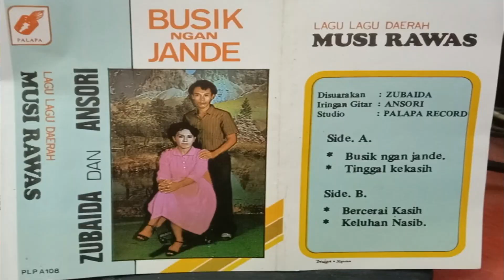ANSORI & ZUBAIDA - TINGGAL KEKASIH - GITAR TUNGGAL BATANGHARI SEMBILAN MUSI RAWAS SUMATERA SELATAN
TEMBANG  LAWAS Gitar Tunggal Sumatera Selatan /BATANGHARI SEMBILAN     / REJUNGAN KITE JEME BESEMAH   1978  DAERAH   - MUARA KELINGI MUSI RAWAS
Judul.    :  TINGGAL KEKASIH
OLEH     ;     ANSORI  & ZUBAIDA
GITAR    :     ANSORI
PRODUKSI  : PALAPA  RECORD 1978
Assalamualaikum  Sanak saudara ,kundang kance gegalenye , khususe jeme kite ...

mengenal dan Melestarikan  Kesenian Daerah, Tradisi ,Budaya, dan Adat  di SUMSEL  Khususnya Besemah Libagh (Sumatera Bagian Selatan)
 Barangkali ade Video sanak -sanak keluarge disini ,  semoga jadi obat Ghindu .

Mohon Maaf jika ada  yang tidak suka dan tidak berkenan. Karena saya hanya Melestarikan Kesenian dan Kebudayaan Sumatera Selatan

NB * penguplaod perdana gitar tunggal lama 1978 an

jangan lupa followw juga SOCIAL MEDIA Kami .

Terima Kasih
Salam Jeme Kite Jeme Besemah
Sumatera Selatan

Batanghari Sembilan
adalah istilah untuk irama musik dengan petikan gitar tunggal yang berkembang di Wilayah Sumatera Bagian Selatan. Dalam pengertian yang lebih luas, Batanghari Sembilan adalah kebudayaan yang berbasis pada sungai. Kebudayaan ini adalah kebudayaan agraris yang selaras dengan alam. Musik yang diekspresikan dari budaya ini bernuansa romantik, melonkolik dan naturalistik. Kebudayaan sungai ini dapat ditunjukkan dari pola pemikiran masyarakat asli yang berjajar di pinggir sungai. beberapa peralatan hidup seperti transportasi dan alat pengolahan padi (antan delapan) juga digerakkan oleh arus sungai.

Pengambilan nama Batanghari Sembilan itu sebenarnya mengikut ke pada adanya 9 anak sungai Musi. Sungai Musi merupakan sungai terbesar di daerah ini yang membelah kota Palembang menjadi dua bagian. Sebutan Batanghari Sembilan, suatu istilah "tradisional" untuk menyebut sembilan buah sungai besar yang merupakan anak Sungai Musi, yakni: Klingi, Bliti, Lakitan, Rawas, Rupit, Lematang, Leko, Ogan, dan Komering. Pendapat lain mengatakan konsep atau istilah Batanghari Sembilan, mengacu ke wilayah, adalah sebutan lain dari kawasan Sumatra Bagian Selatan (Sumsel, Jambi, Lampung, Bengkulu) yang memiliki sembilan sungai (batanghari) yang berukuran besar. Batanghari dalam beberapa bahasa lokal di Sumsel, misalnya saja bahasa Rambang (Prabumulih) atau bahasa Bindu (Kecamatan Peninjauan) berarti sungai, bersinonim dengan kali (Jawa) atau river (Inggris). Pada perkembangan selanjutnya, batanghari sembilan juga bermakna budaya, yaitu budaya batanghari Sembilan, di antaranya adalah musik dan lagu batanghari Sembilan (selanjutnya batanghari sembilan). Secara garis besar musik dan lagu batanghari Sembilan adalah salah satu genre seni musik atau lagu daerah yang berkembang di Sumatra Selatan layaknya di daerah lain Indonesia.
 Lagu batang hari sembilan sering kali dibawakan oleh anak bujang sambil berjalan berkunjung ke rumah gadis dari dusun ke dusun dengan diiringi oleh gitar tunggal. Disebut gitar tunggal karena biasanya cocoknya dan mudahnya diiringi oleh satu gitar. Bahkan sampai sekarang saya belum pernah mendengar bahwa lagu tersebut diiringi oleh dua gitar sekaligus. Sambil berjalan di kesunyian malam pada masa lalu, bujang2 membawakan lagu batang hari sembilan yang umumnya berkisah tentang romantika kehidupan bujang dusun pada masa itu.

Irama dan nada yang muncul dari tembang atau rejung itu memiliki nuansa estetika natural, dalam arti membawakan suara alam semesta yang pada dasarnya jarang orang tidak dapat mengappresiasinya. Nuansa estetika natural ini tidak hanya sekadar memenuhi konsumsi pemikiran energis, melainkan lebih kepada unsur qalbu sentimental. Jiwa insaniah yang terdalam dapat diraih, maka kadang-kadang tidak mengherankan jika unsur pemikirian tidak terlalu dominan sehingga dapat memberi celah hidup dalam hati, di situlah letak dari tembang ini. Tentu saja sasarannya adalah manusia yang masih hidup secara batiniahnya.